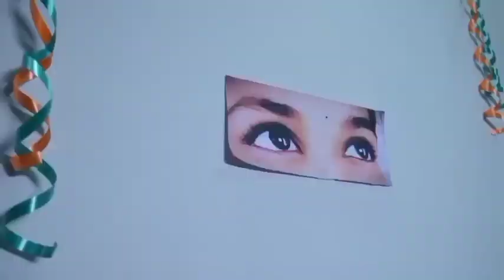ప్రేమ లేఖ||Love Story||TeluguShortfilm||Premalekha||Village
Hello friends

Here is our new shortfilm out, The story goes on how a guy impress a girl with his love letters without revealing himself.